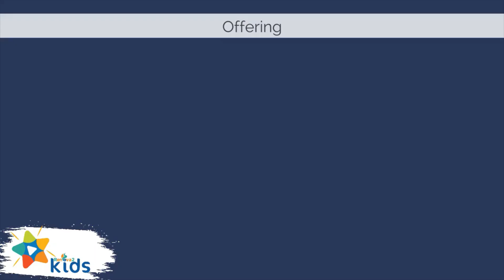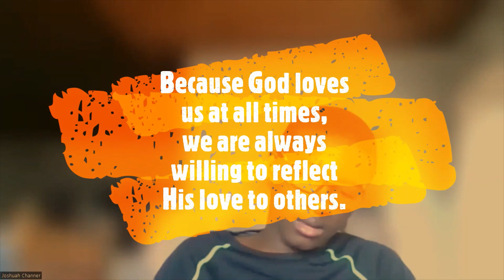PowerPoint Sabbath School Lesson 5 "Midnight Friend in Galilee", Quarter 1 February 4th 2023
Has a friend ever awakened you when you were in a deep
sleep or interrupted you when you were working on an
important assignment? How did you respond? Jesus told
a story about such a situation. Imagine it happened like
this.
- PowerPoint Sabbath School Quarterly

The song "Stand Together " by Lifetree Kids is not owned by us nor are we using this video for any monetary gain.

WELCOME TO THE CHANNEL! - Hostess Marcia Bien- Aime and Kezia Johnson
Panelists-  Nathaniel Adderley and Joshuah Channer
Editor- Kezia Johnson

WE NOW HAVE AN INSTAGRAM ACCOUNT!!! CHECK US OUT👇🏾